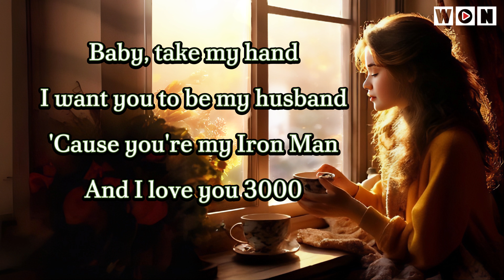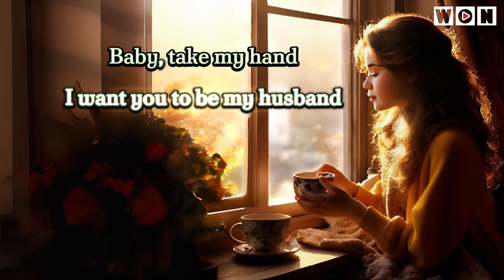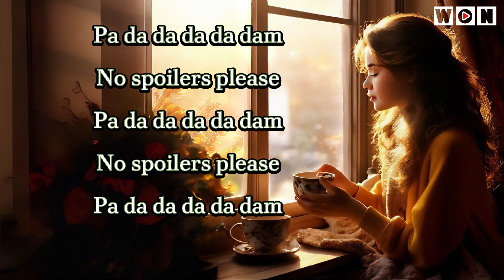I Love You 3000 (Lyrics) - Stephanie Poetri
Song: I Love You 3000 (Lyrics) - Stephanie Poetri
Lyrics: